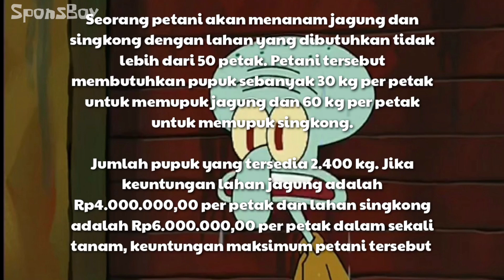Suasana Kelas Ketika Guru Rapat